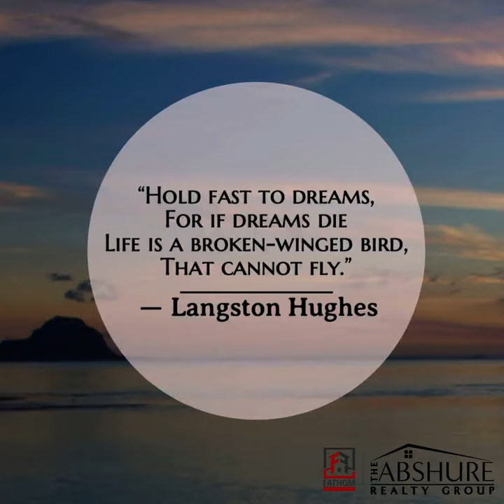“Hold fast to dreams, For if dreams die Life is a broken-winged bird, That cannot fly.”